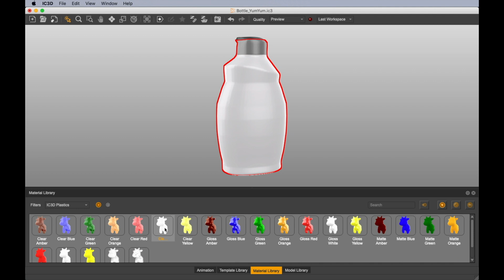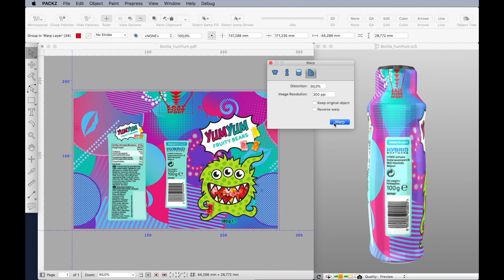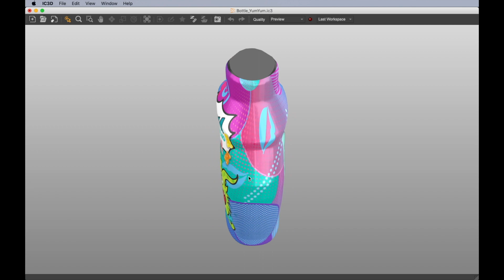PACKZ - Warping Asymmetric Shrink Sleeves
Discover the excellent functionalities of the PACKZ Warping for Asymmetric Shrink Sleeves from HYBRID Software.